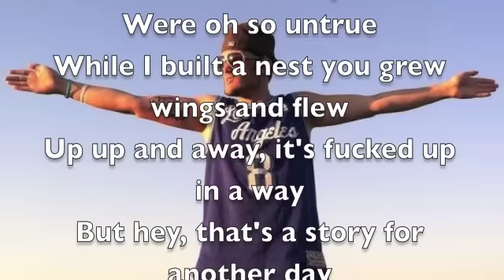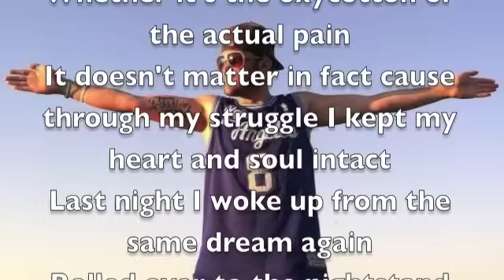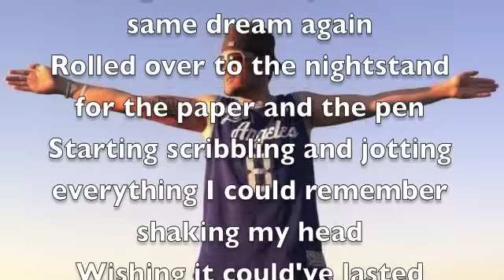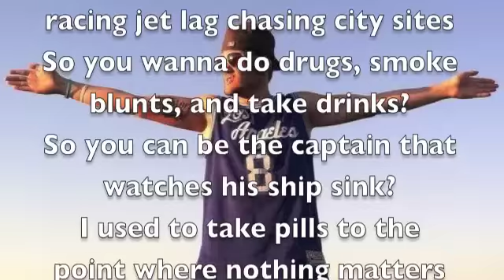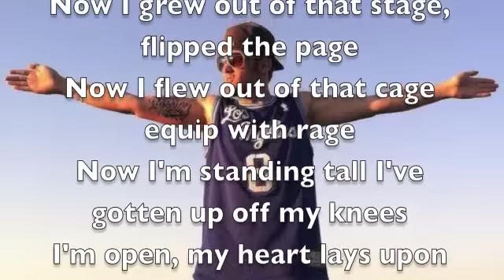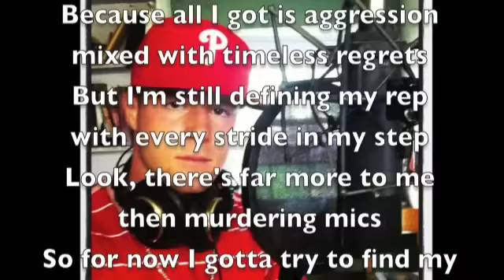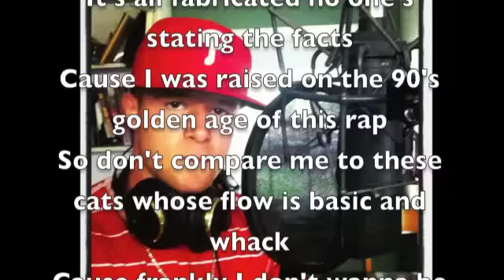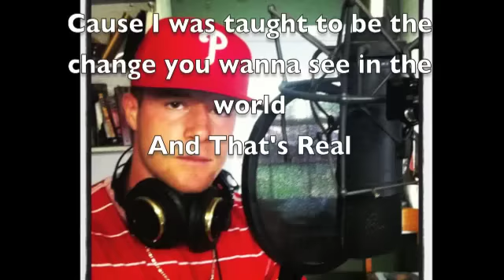SC Static - Me & You (Featuring Zoo) (Beat by DJ Premier)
SC Static - Me & You (Featuring Zoo) (Prod. by DJ Premier)

DJ Premier - Me & You Instrumental

Head Nod Music Vol. 1